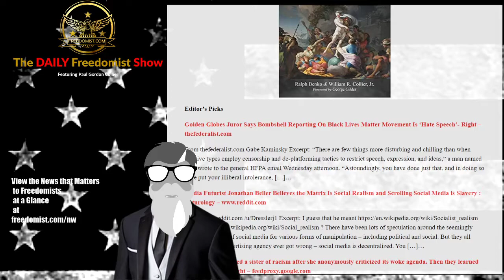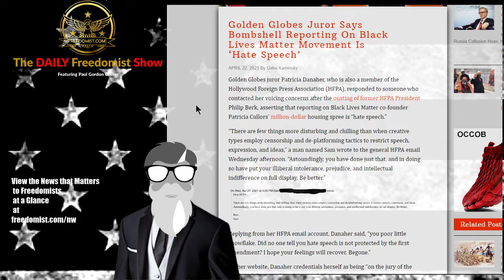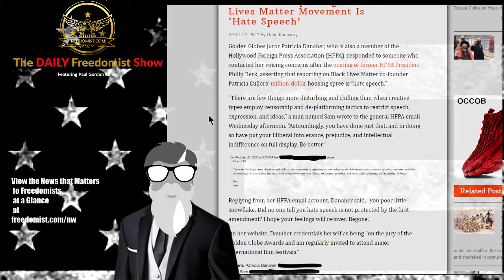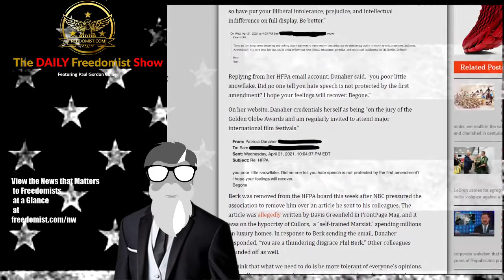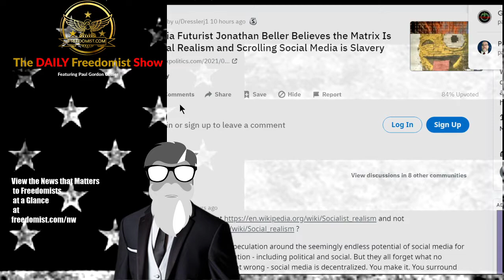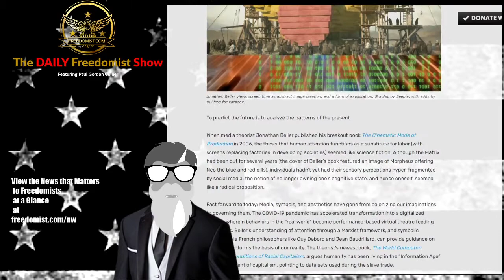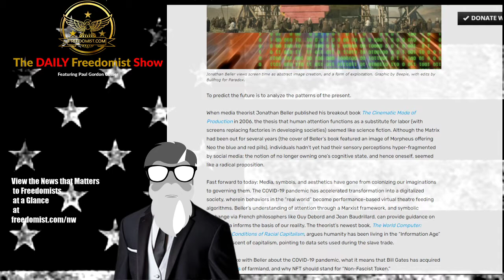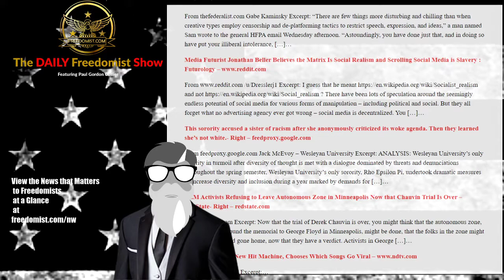Doc Critical of BLM Deemed Hate Speech by Golden Globes Jurist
Criticizing Black Lives Matter Movement is Hate Speech According to Golden Globes Jurist – Editors Choice Report

Capitalist Manifesto

Editor’s Picks

Golden Globes Juror Says Bombshell Reporting On Black Lives Matter Movement Is ‘Hate Speech’- Right – thefederalist.com

From thefederalist.com Gabe Kaminsky Excerpt: “There are few things more disturbing and chilling than when creative types employ censorship and de-platforming tactics to restrict speech, expression, and ideas,” a man named Sam wrote to the general HFPA email Wednesday afternoon. “Astoundingly, you have done just that, and in doing so have put your illiberal intolerance, […]…

DC Statehood House Pass – Russia Fake Ukraine Army – TDFS
The Daily Freedomist Show – Friday, April 23rd, 2021

Dem Bill for DC Statehood Passes House, Heads to Senate
Russia Uses Fake Army, Pulls Back Real Army from Ukraine Border
Voter Reform Bill Targets Filibuster as Means to “Honor” John Lewis
Biden Tax Plan Hurts Crypto - Targets Rich to Pay for Poor
Human Traffic Smugglers Use Chinese App TikTok to Aid Their Efforts